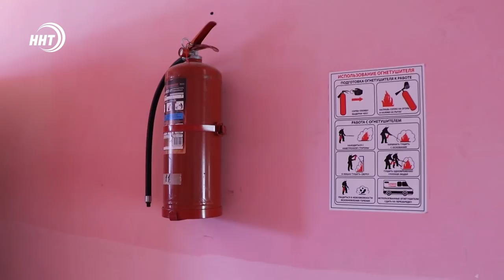Новости Дагестана за 14.07.2021 года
1. Дагестанцы смогут отдохнуть три дня, в связи с праздником Курбан- Байрам.
2. Безопасный отдых для детей. МЧС Дагестана провело  ряд обучающих мероприятий по безопасности в детских лагерях.
3. Около 50 участников и именитые гости. В столице прошел открытый кубок города по спортивной гимнастике.